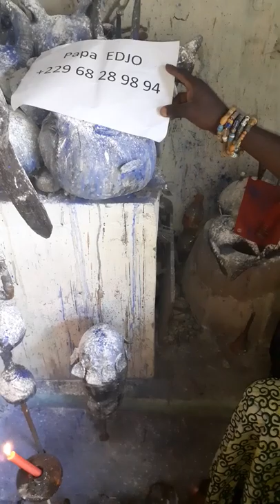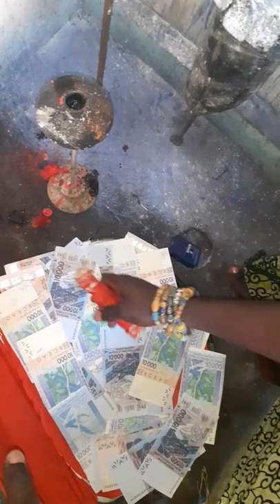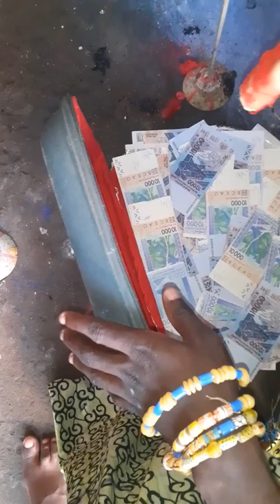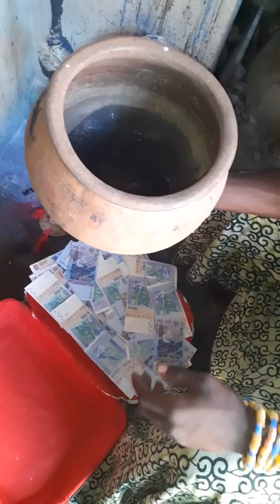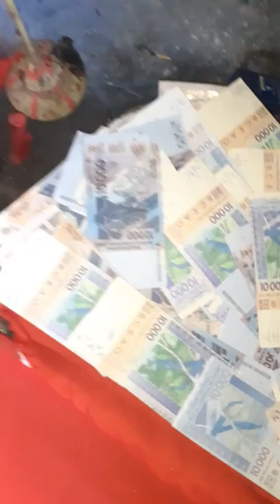Portefeuille magique: , marabout puissant Gratuit contacter sans hésitation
Je suis le grand maître marabout médium sorcier du Bénin,  disponible pour tout vos problèmes de vie, pour tout vos problèmes,

 retour affectif pour ramener son être aimé,

Trouver un bon travail

Pour sauvegarder son couple éternellement

Problème d'enfants homme et femme

Pour mettre fin à la cigarette et alcool

Savon de chance et parfum pour évoluer son commerce et ou son service

Portefeuille magique multiplicateur d'argent pour devenir riche dans trois jours

Valise magique

Calebasse et canari magique

Pour calmer un affaire de justice ou un problème

N'hésitez pas avant de descendre pour me voir et prends la solution à tout vos problèmes de vie whatsapp